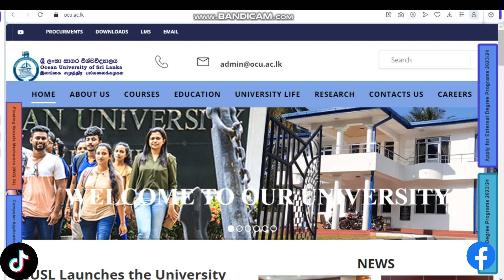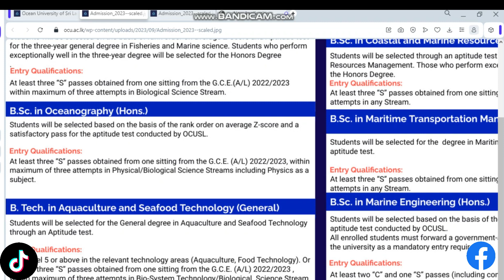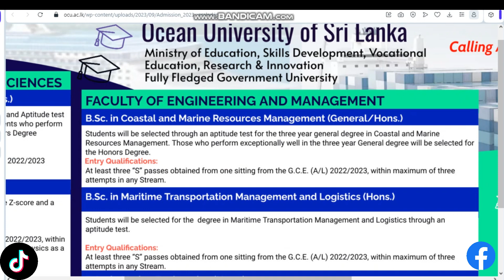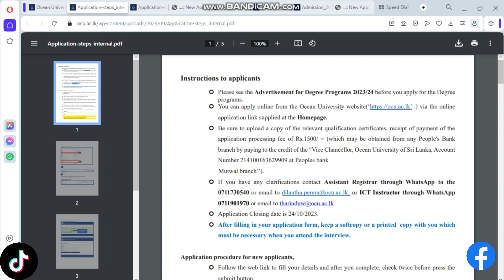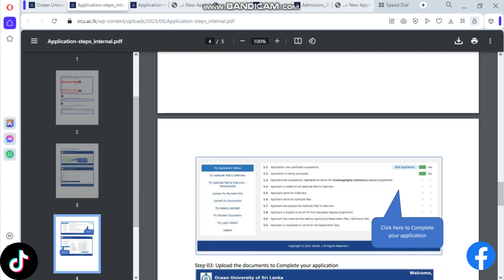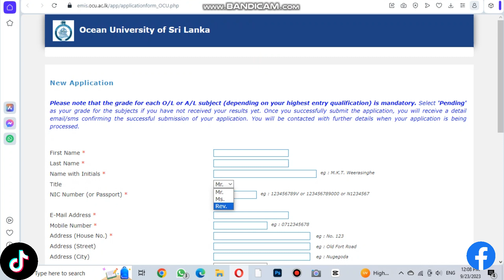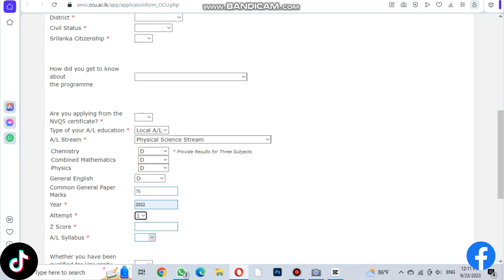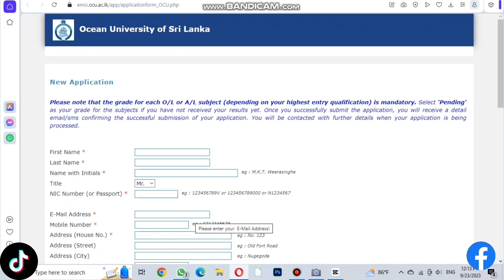How to apply ocean university degrees /2022 උසස් පෙල ලියූ ඔබට රාජ්‍ය විශ්වවිද්‍යාලයකින් නොමිලේ /ocu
🚤Presenter - Ramesh Madushanka Fernando
Bsc (Hons) Marine Engineering
2nd year Undergraduate
Ocean university of srilanka